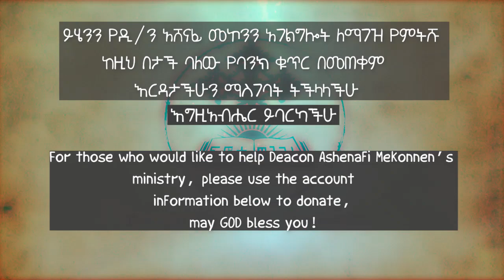እውነተኛ ስኬት ዲ/ን አሸናፊ መኮንን Ewnetegna siket Deacon Ashenafi Mekonnen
መዝሙረ ዳዊት 1
1 ምስጉን ነው በክፉዎች ምክር ያልሄደ፥ በኃጢአተኞችም መንገድ ያልቆመ፥ በዋዘኞችም ወንበር ያልተቀመጠ። 2ነገር ግን በእግዚአብሔር ሕግ ደስ ይለዋል፥ ሕጉንም በቀንና በሌሊት ያስባል። 3 እርሱም በውኃ ፈሳሾች ዳር እንደ ተተከለች፥ ፍሬዋን በየጊዜዋ እንደምትሰጥ፥ ቅጠልዋም እንደማይረግፍ ዛፍ ይሆናል፤ የሚሠራውም ሁሉ ይከናወንለታል። 4 ክፉዎች እንዲህ አይደሉም፥ ነገር ግን ነፋስ ጠርጎ እንደሚወስደው ትቢያ ናቸው። 5 ስለዚህ ክፉዎች በፍርድ፥ ኃጢአተኞችም በጻድቃን ማኅበር አይቆሙም። 6 እግዚአብሔር የጻድቃንን መንገድ ያውቃልና፥ የክፉዎች መንገድ ግን ትጠፋለች።